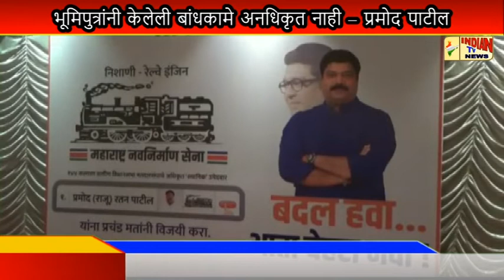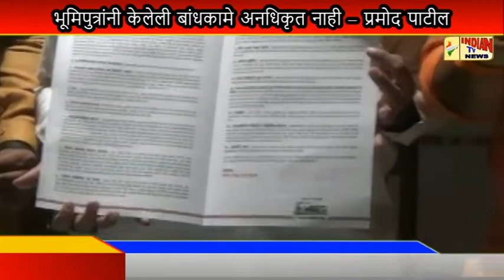Indian Tv News:- भूमिपुत्रांनी केलेली बांधकामे अनधिकृत नाही|- प्रमोद पाटील